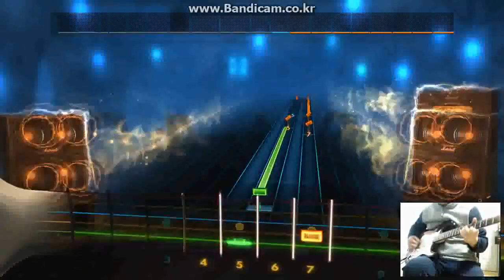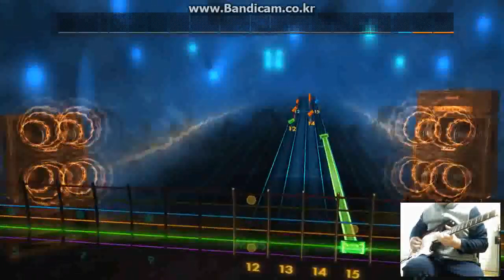rocksmith 작은새 어니언스 cam